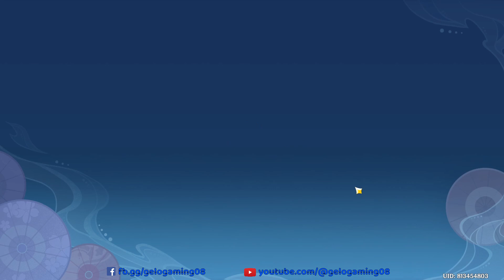[EVENT] Akitsu Yuugei 6 - Elemental Jumbo (Undending Refinement Mode)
Create an account in Uhive using my invite code TSI565 so we will both have 600 tokens!Download
Make some noise and earn on every posts with Noise.cash!
Earn while browsing with CryptoTab!